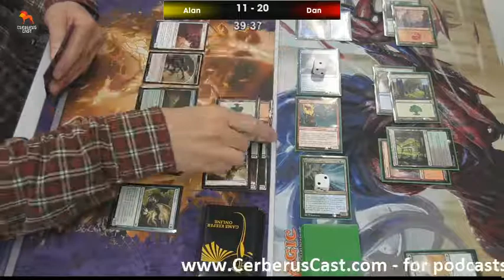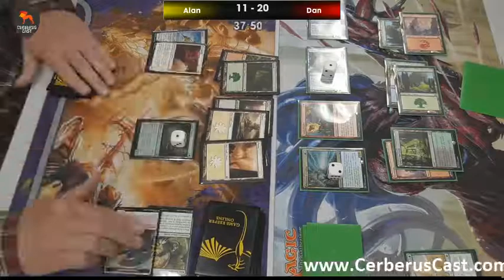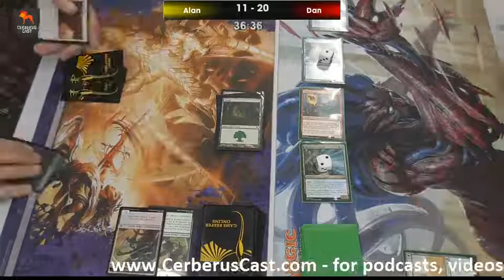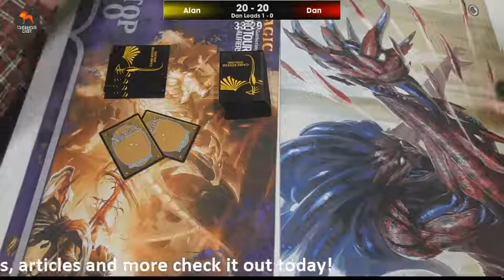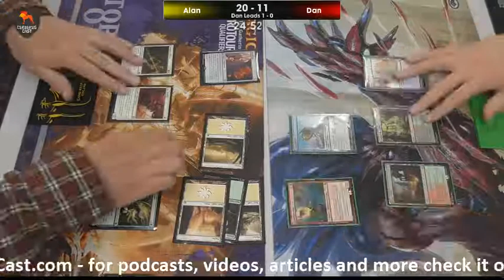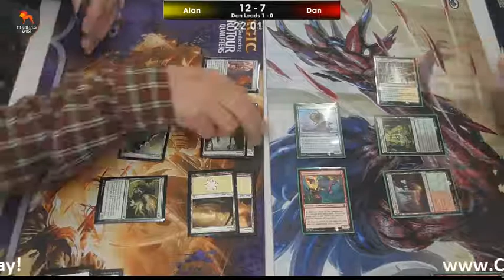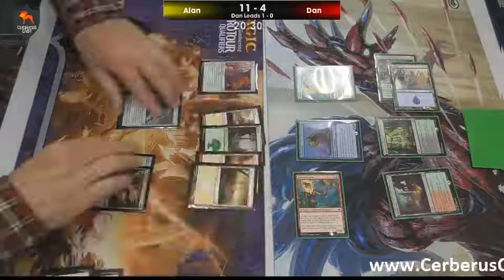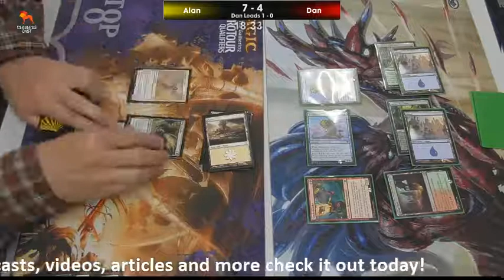Drafting MM2015 #3 Round 3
8 man draft event for release of modern masters 2015 edition at Chimera, Nottingham